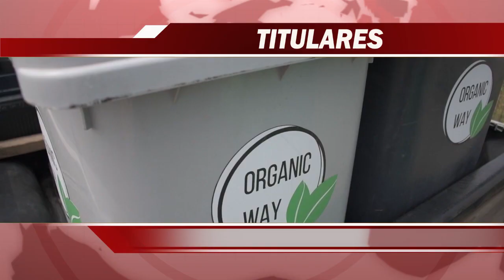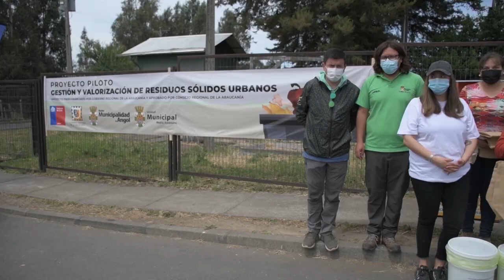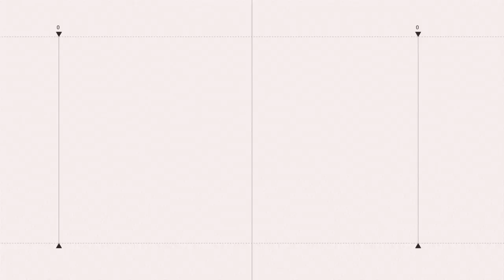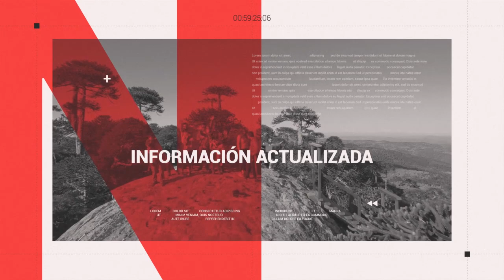NOTICIAS 11 DE NOVIEMBRE 2021